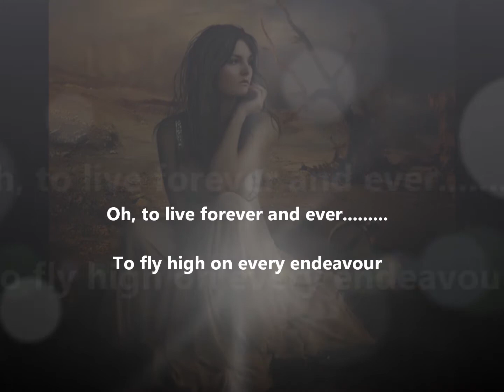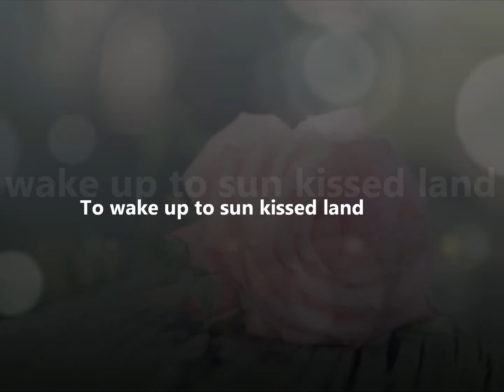The Dreaming Goddess